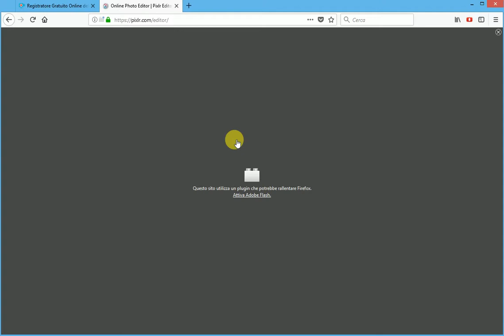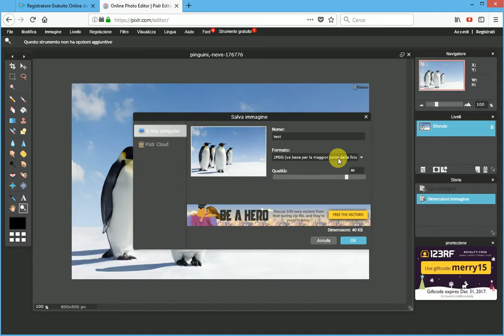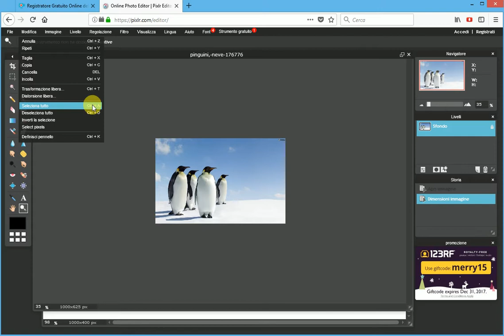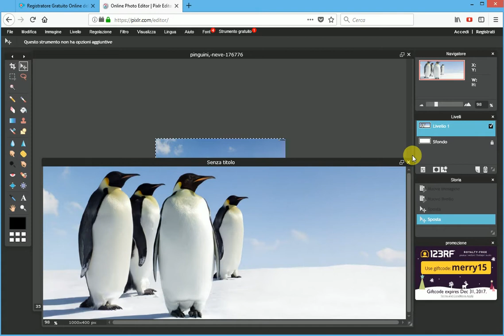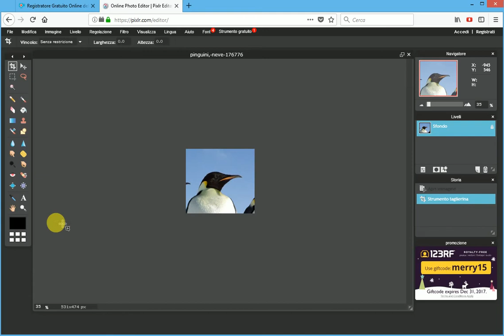Modificare immagini con Photoshop online gratuito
Come modificare le foto utilizzando photoshop online gratuito